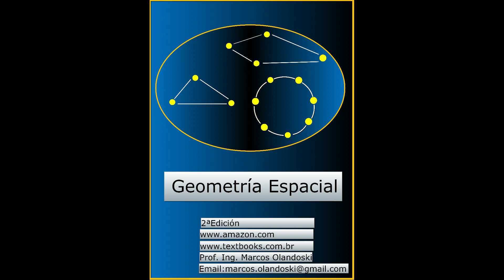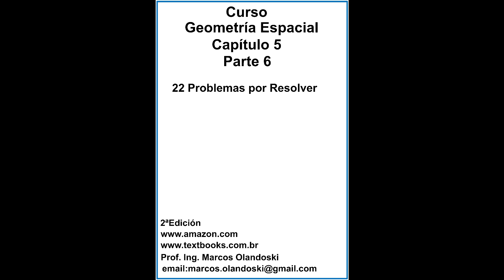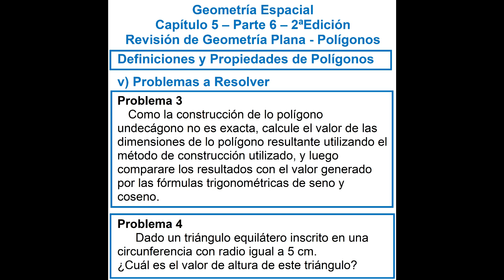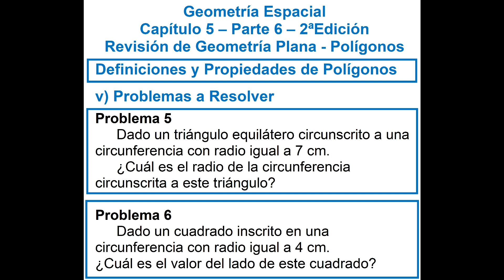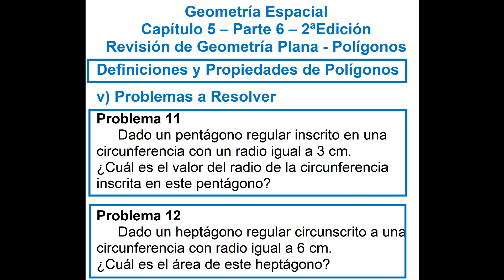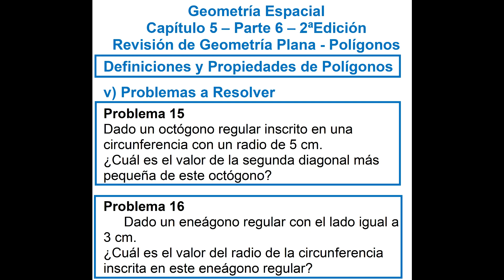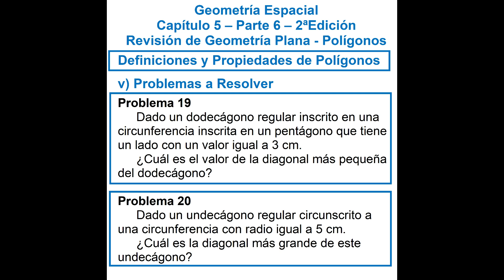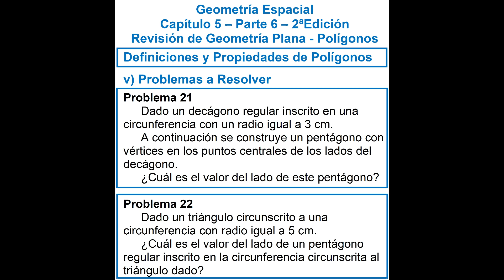CURSOGEOMETRIAESPACIALESPAÑOLCAPÍTULO5PARTE62ªEDICIÓN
GEOMETRIA ESPACIAL ESPAÑOL
CAPÍTULO 5 - PARTE 6
2ª EDICIÓN

22 Problemas por Resolver